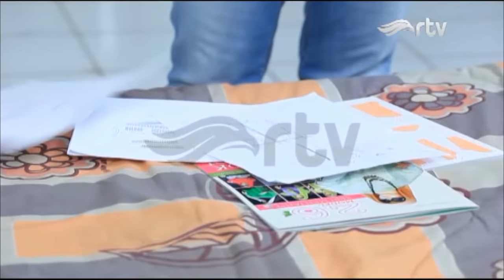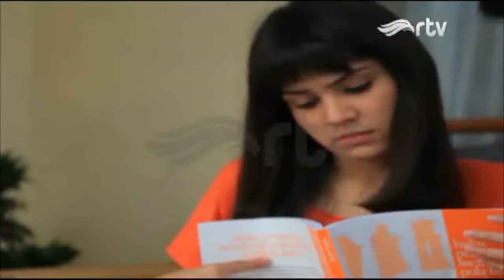Movinesia RTV : Jahitan Cintaku